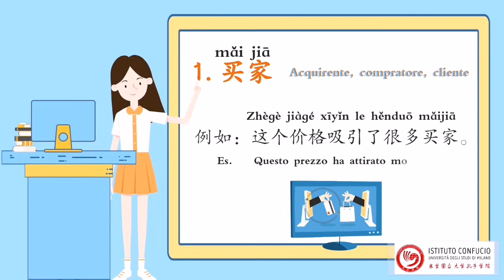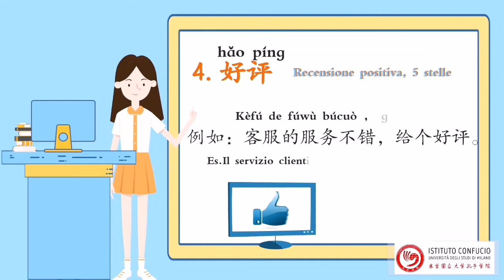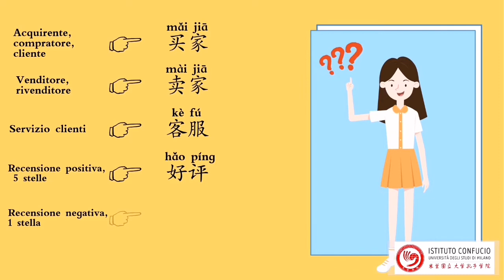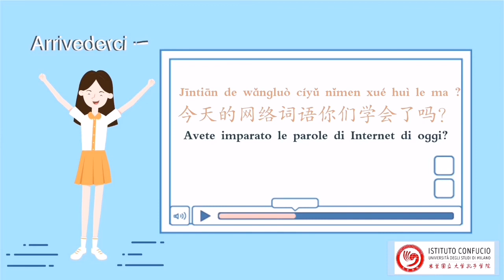A casa con Confucio - Essere social in cinese (lezione 4)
In Cina, e non solo, si comunica sempre di più attraverso i social, che hanno ormai un vero e proprio vocabolario.  In ogni video impareremo alcune parole e espressioni per diventare sempre più social anche in cinese.  Consulta il sito per maggiori informazioni sulle nostre attività e sui corsi di lingua cinese.
L’Istituto Confucio dell’Università degli Studi di Milano nasce dalla collaborazione dell’Università degli Studi di Milano con la Liaoning Normal University e l’Ufficio per la diffusione della lingua cinese nel mondo (Hanban) di Pechino.

Da anni offriamo al pubblico molteplici attività sulla Cina contemporanea, che permettono di entrare in contatto con il mondo cinese e di comprenderne la complessa e affascinante realtà.
Le nostre attività comprendono:
- corsi di lingua cinese per tutti i livelli e tutte le esigenze,
- lezioni di preparazione all’HSK, YCT e BCT
- mostre, rassegne di cinema e conferenze
- spettacoli teatrali e concerti
- corsi di cucina e showcooking
- corsi e laboratori di calligrafia,
- lezioni-gioco per i bambini
Proponiamo, inoltre, servizi mirati per rispondere alle esigenze di professionisti e aziende, come corsi di introduzione al mercato cinese, corsi di cinese commerciale e seminari su temi legati al mondo del lavoro in Cina.